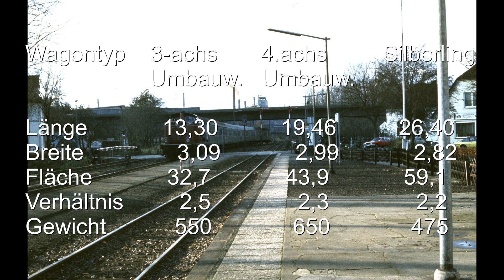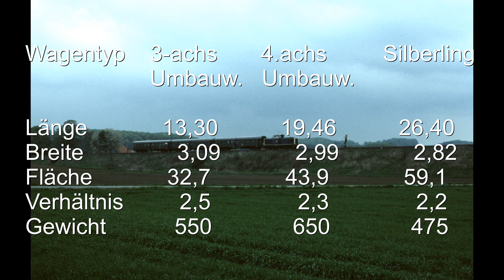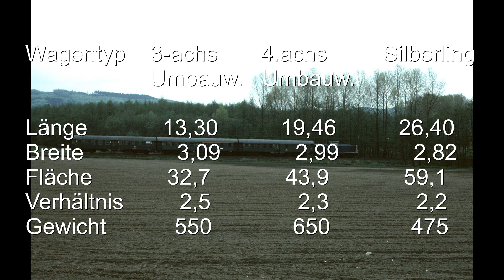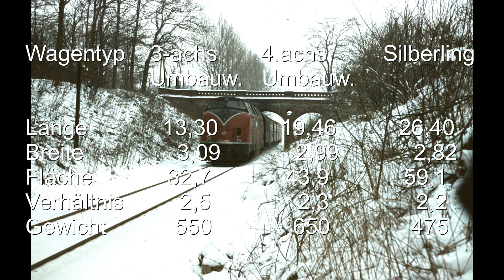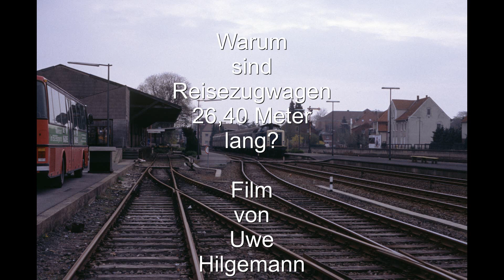Warum sind Reisezugwagen 26,4 Meter lang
Die Konstruktion von Reisezugwagen verbesserte sich im laufe der Jahrhunderte ständig. Warum aber wurden die Wagen immer länger und warum wachsen sie seit 50 Jahren nicht mehr? Antwort auf diese Fragen in diesem Video.